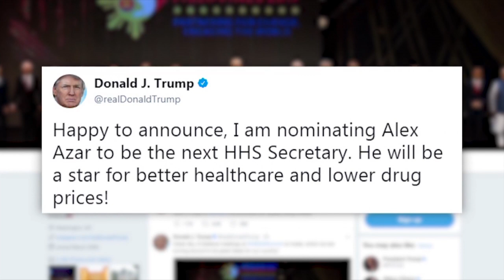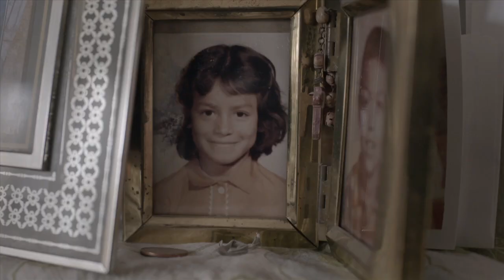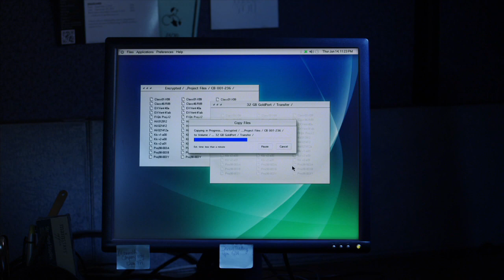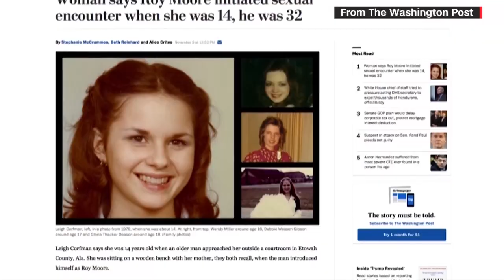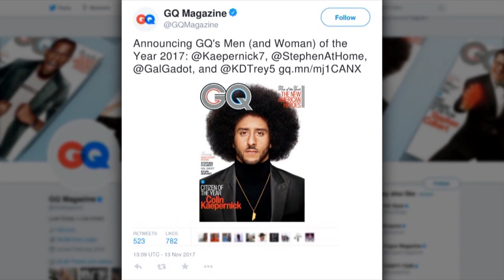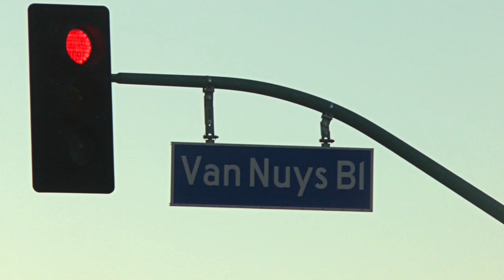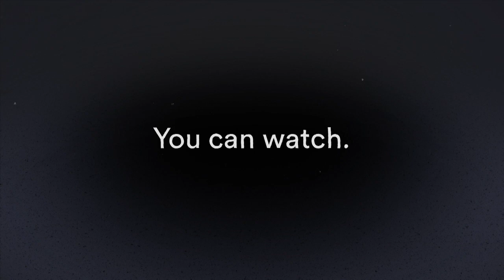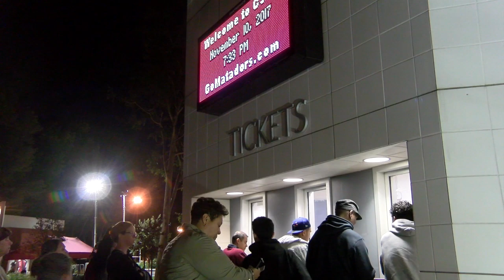Valley View News 11/13/17 (HD) Expired - see revised version (HD)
Executive Producer: Kelcey Henderson
                  Producer: Brittni Rae Perez